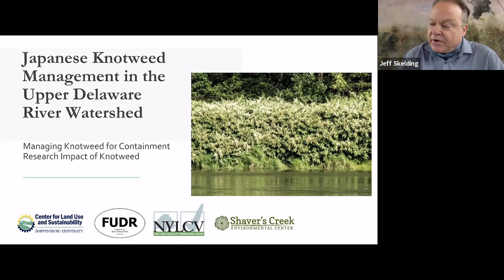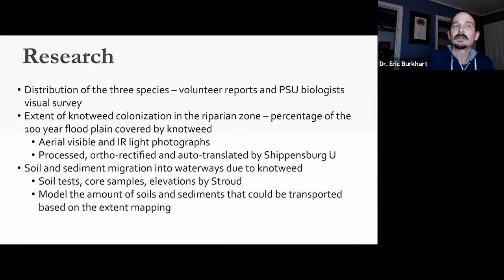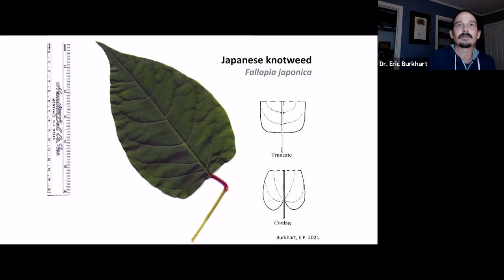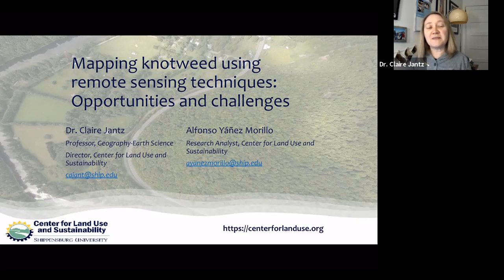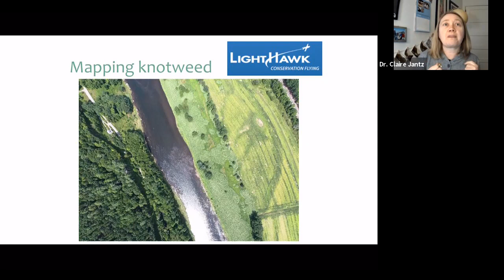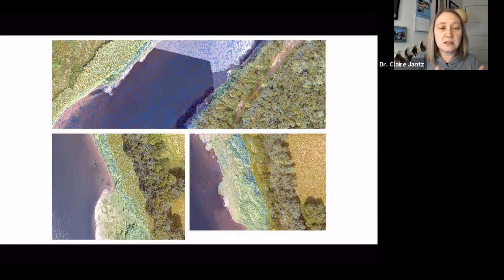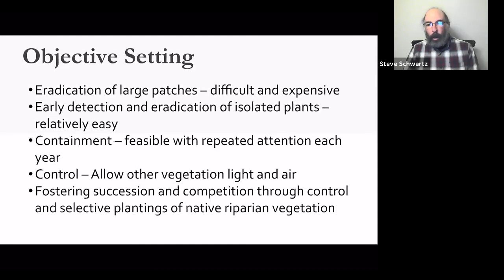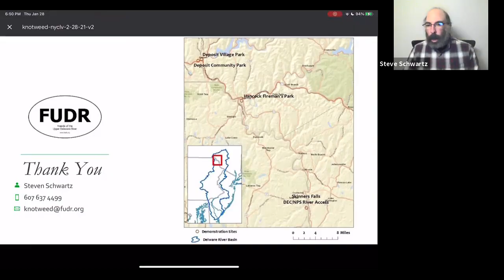Webinar on Japanese Knotweed in the Upper Delaware River